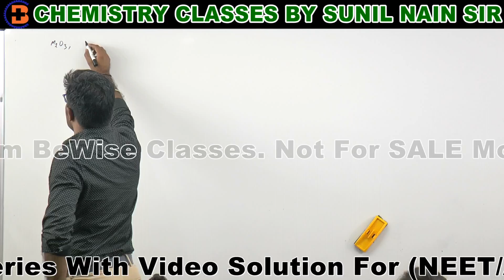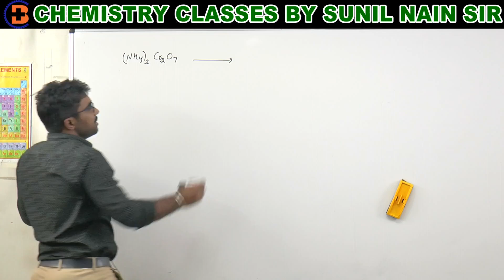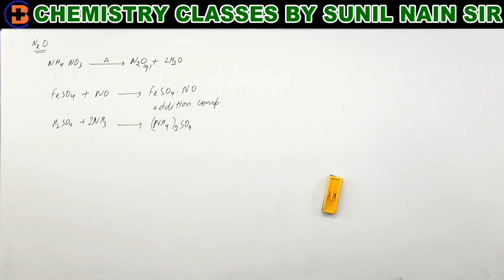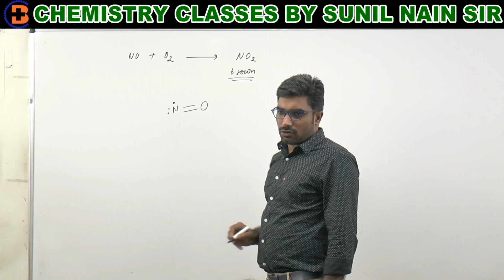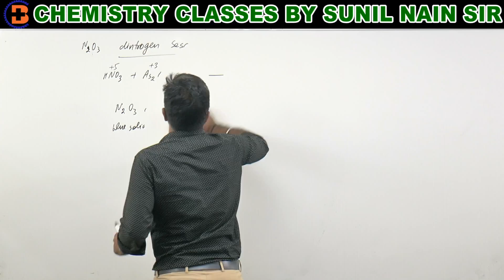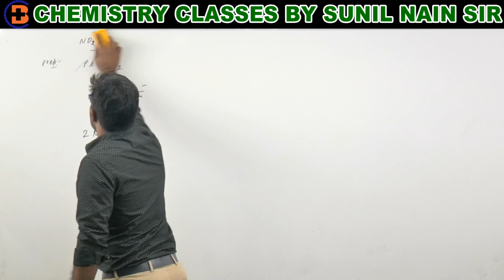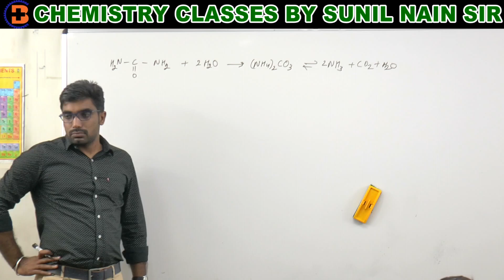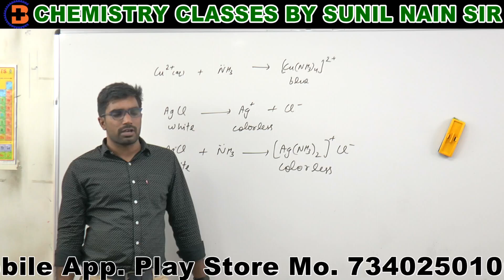P-Block Group 15, 16, 17 & 18 Elements L-02 Oxides of Nitrogen & Phosphorus, Amonia CL-92 Free Video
P-Block Group 15, 16, 17 & 18 Elements L-02 Oxides of Nitrogen & Phosphorus, Amonia CL-92 Free Chemistry for Neet Aiims Exams

Visit Bewise Classes Store to Buy Test Series with Video Solutions

Please read free Chemistry Classroom notes on Bewise Classes App.

God bless you. Be A Good Doctor. If you want to join Bewise Classes telegram group